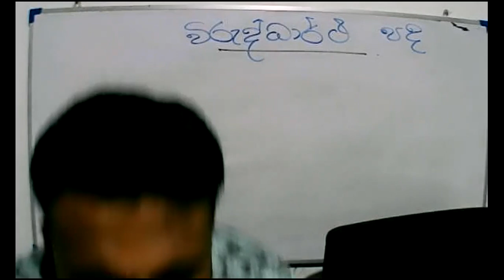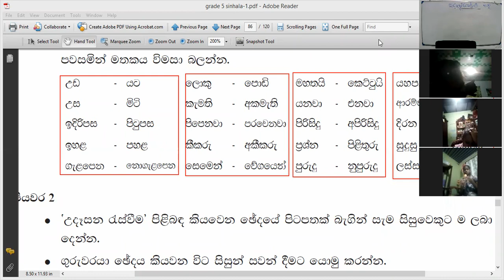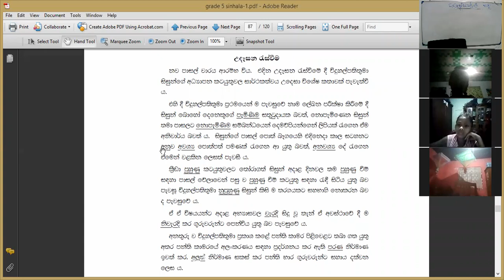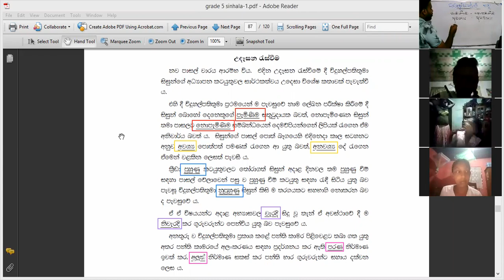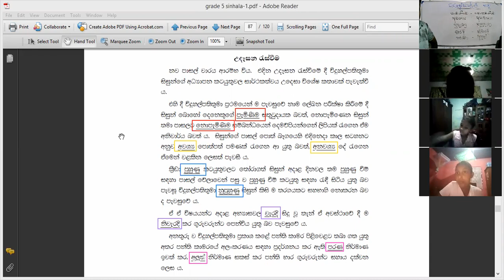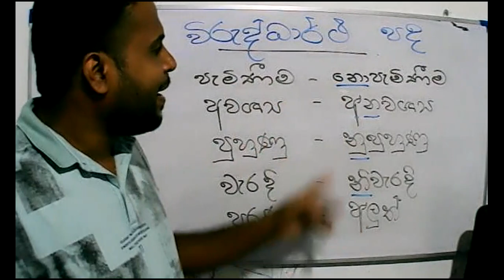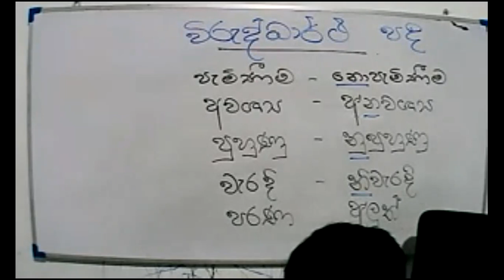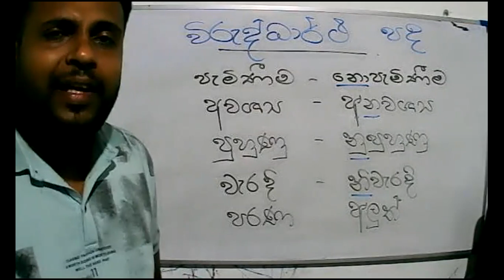2021 -07- 10- Grade 5 - Sinhala